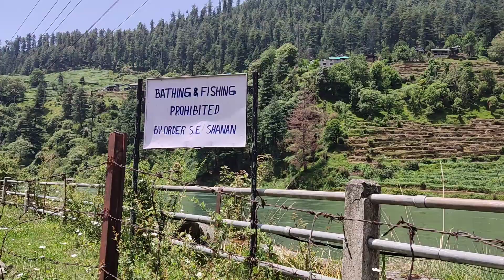Barot valley/maaM/Lana Del Rey/Salvatore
Song ✈ Salvatore, Artist ✈Lana Del Rey, shooting done at Barot Valley.